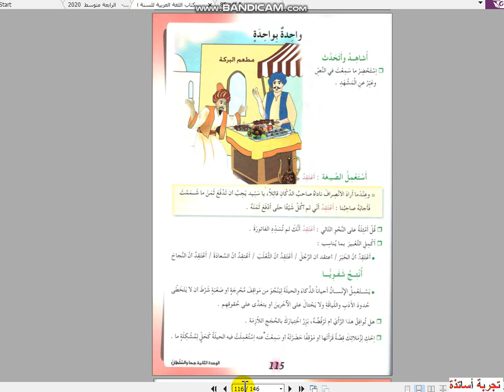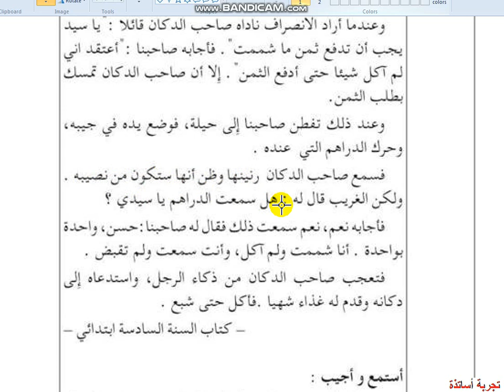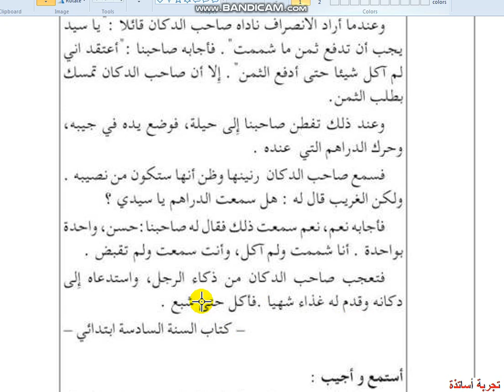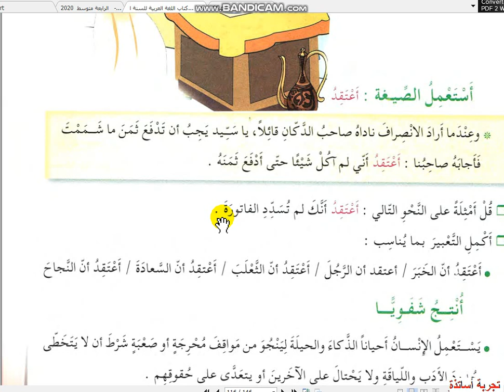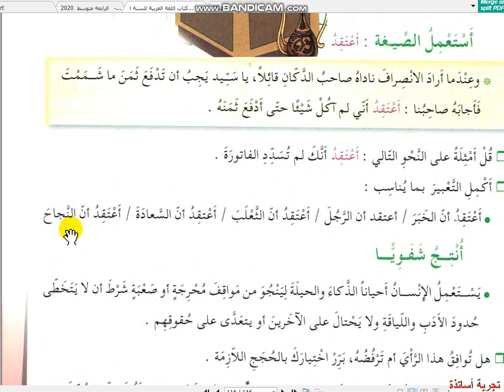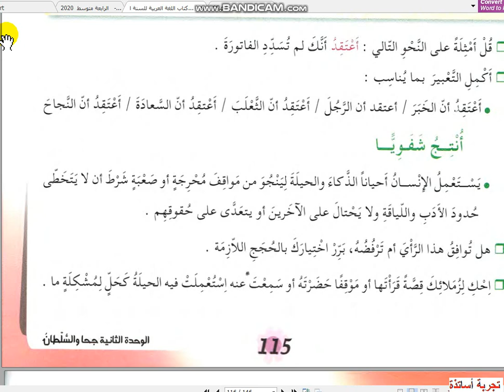الخامسة إبتدائي ،لغة عربية، المقطع السابع الحصة رقم 10ه